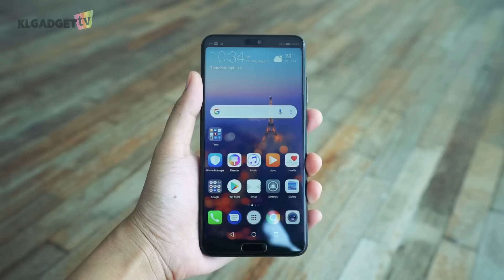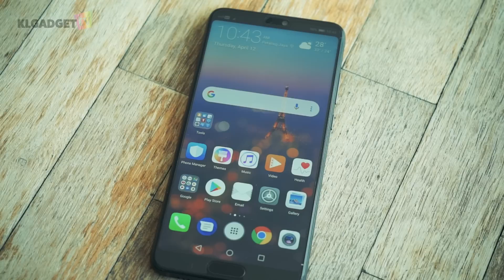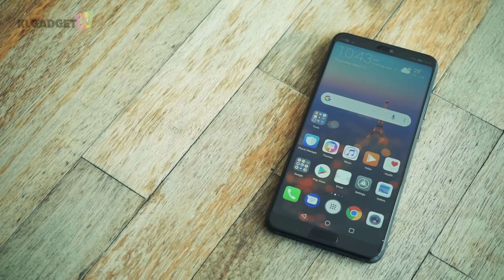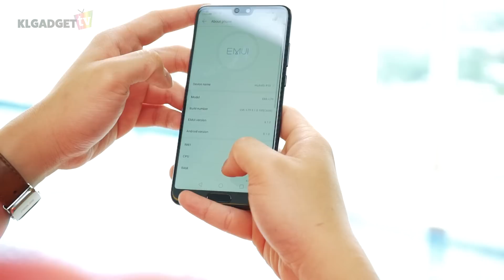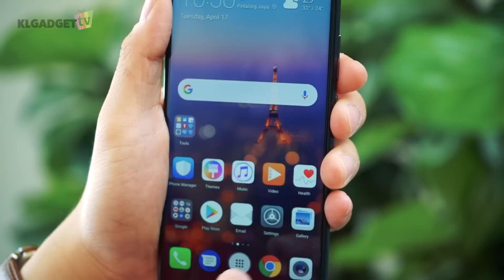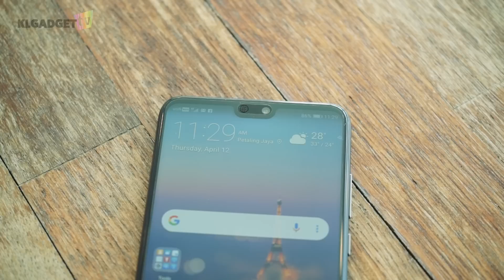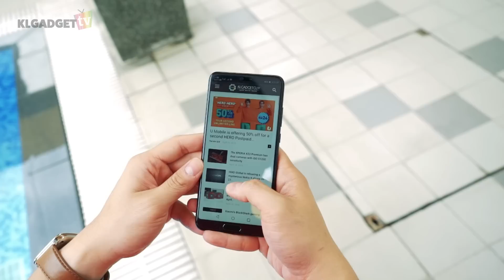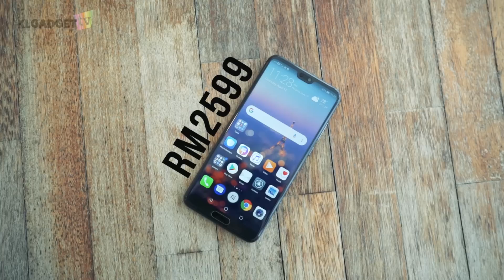Huawei P20 Review: Getting Serious About Photography and AI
The Huawei P20 features one of the best smartphone camera system ever developed by the company and LEICA, though it features a rather familiar and standard design as smartphones released this year, the P20 sure has some impressive features that you will not regret investing if you are looking for a new smartphone this year.

Camera Samples

About KLGadgetTV:
With the aim of exploring everything about tech, then educate and entertain people who wants to know more about it. KLGadgetTV is owned by KLGadgetGuy.com, a Malaysian based tech publication, we create videos with LOVE!